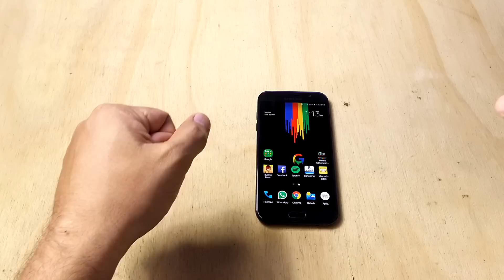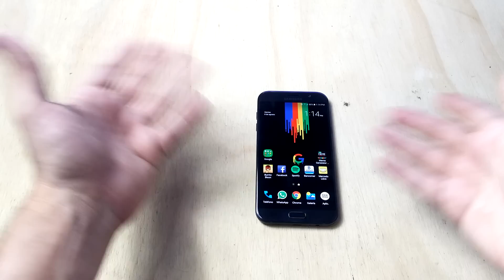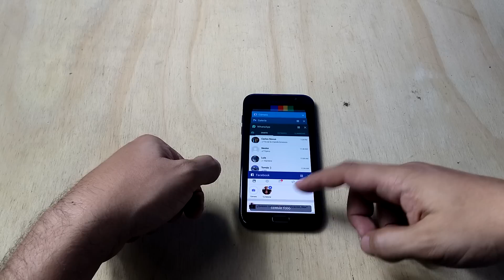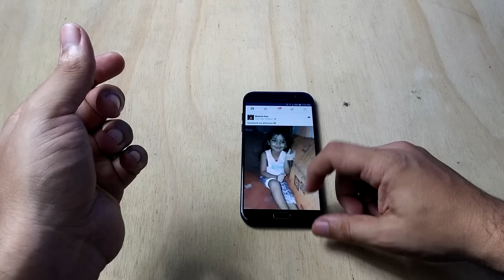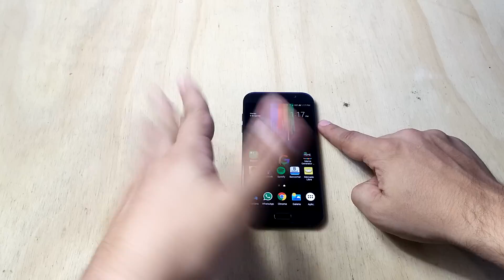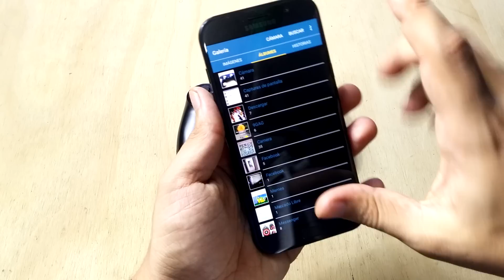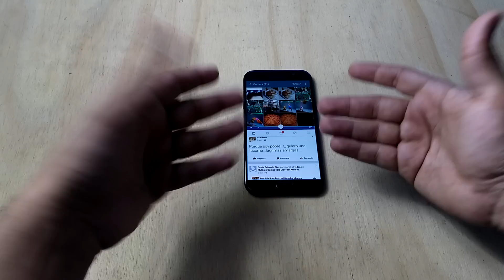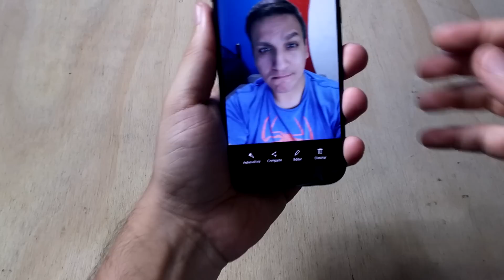Análisis Real del Samsung Galaxy A7 2017. Un buen equipo . México!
al principio mencione que no tiene carga rápida.. quise decir Inalambrica :P